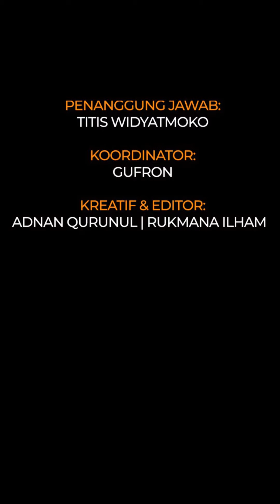Momen Nadya Mustika dampingi putranya Syaki disunat, tampil akur bareng Rizki DA dan istri barunya